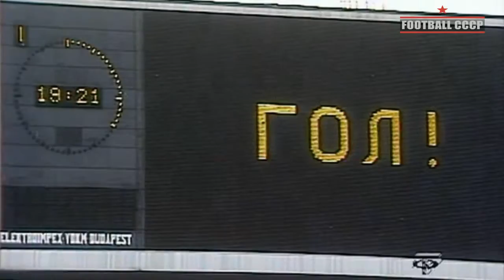18 Тур Чемпионат СССР 1990 ЦСКА-Памир 4-1